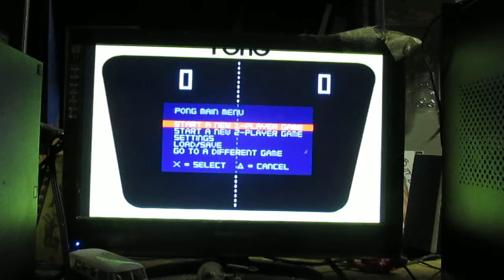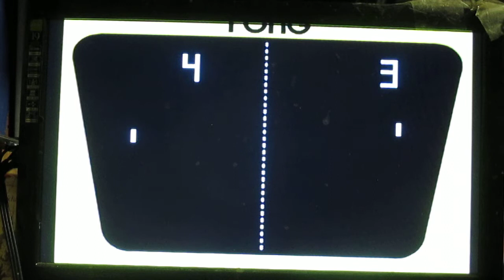PONG, The Return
Tip:  If you move your paddle a bit when you hit the ball, you can get different angles.